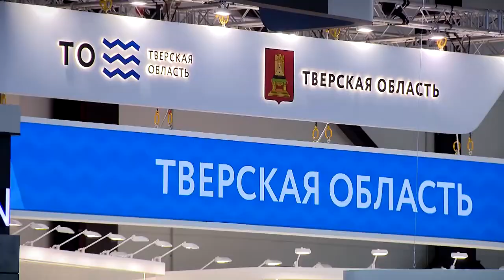Соглашение о совместном развитии конкуренции в Московской, Тверской и Тульской областях с ФАС